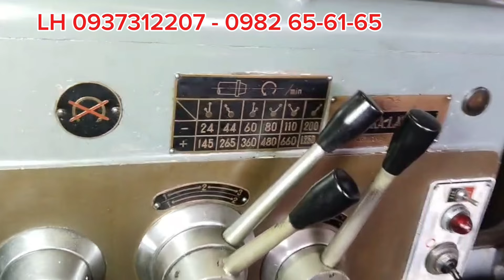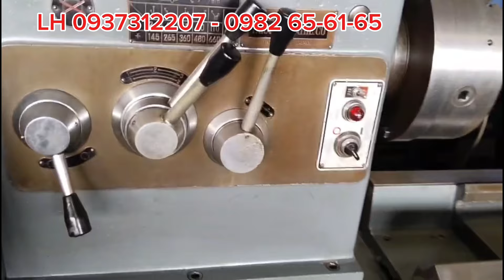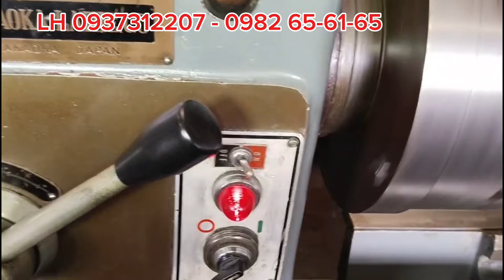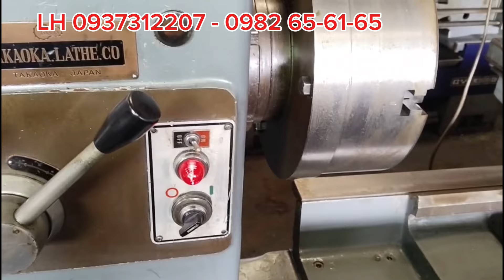Máy tiện 2m | cao tâm | có hầu | tay thuận | có đá mài ty ben | LH 0938312207